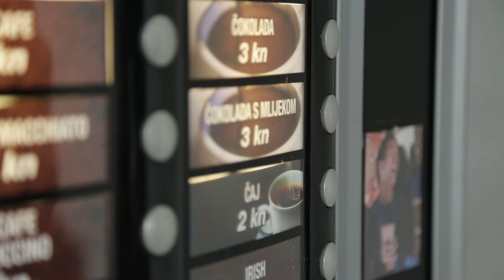DevOps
Putting DevOps concepts, principles, practices and tools in place helps improve deployment frequency, which leads to faster time to market, lower failure rate of new releases, shortened lead time between fixes, and faster recovery times.